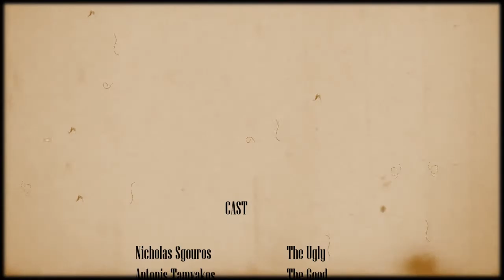The Good, the Bad, the Beautiful, and the Ugly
The ALBA Creativity Chronicles is a series of videos about creativity and innovation. Each Creativity Chronicle is conceived, directed and produced by a team of ALBA MBA students as a part of the Creativity & Innovation course taught by Professor Babis Mainemelis.